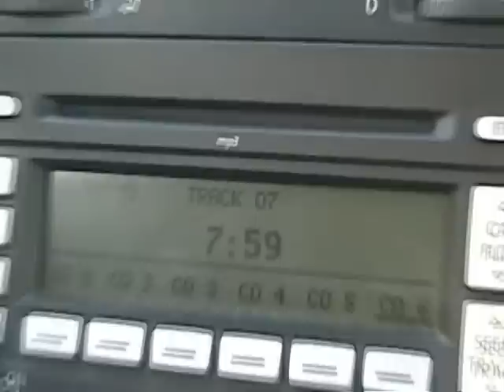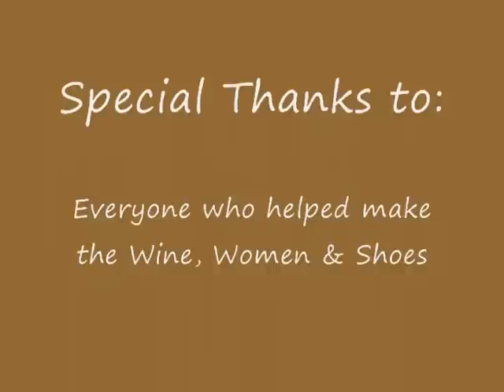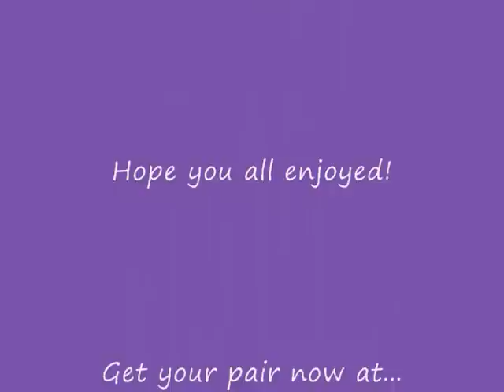DEK Wine Woman & Shoes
Diana E. Kelly's launch of her new shoe line in the Sarasota market at the Wine, Women, & Shoes event and the adventures of her shoe models for the day!